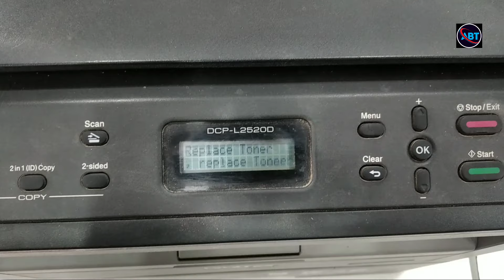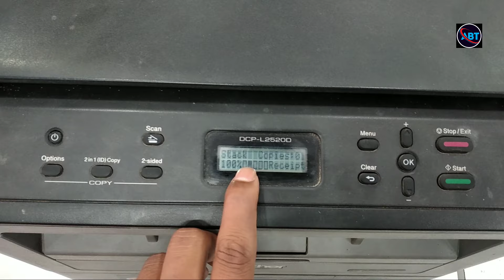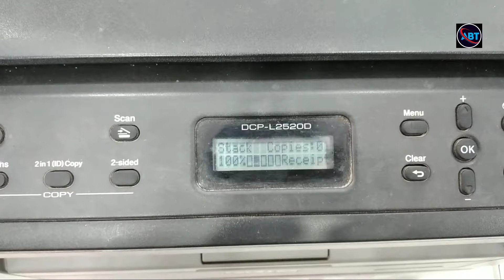Brother DCP L2520D Replace Toner | Brother dcp l2520d Drum reset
Brother DCP L2520D Replace Toner | Brother dcp l2520d Drum reset | Problem is 100% Solve 2021

  1.Brother DCP-L2520D Multi-Function Monochrome Laser Printer with Auto-Duplex Printing

2.NICE TN 2365 for TN-2365 Toner Cartridge Compatible with Brother DCP-L2541DW,HL-L2321D,hl-l2320d,DCP-L2520D,L2361DN,L2366DW,MFC-L2710D (1pcs)

👉এবং পাশে থাকা বেল আইকন টি বাঁজিয়ে 👉রাখবেন।।। 👉পরের ভিডিও সবার আগে পেতে।।।।

Boost your productivity with Brother's DCP-L2520D multifunction centres. With high-speed printing of up to 30 pages per minute (ppm) and multiple valuable features, you will have a printing experience like no other. Plus, you will get a 2,600-page standard yield toner that comes with your multifunction centre.

Brand: Brother

Type: All‑in‑One

Ink type: Laser

Colour output: Monochrome

Print speed (monochrome): 30 ppm (mono)

Use: Business